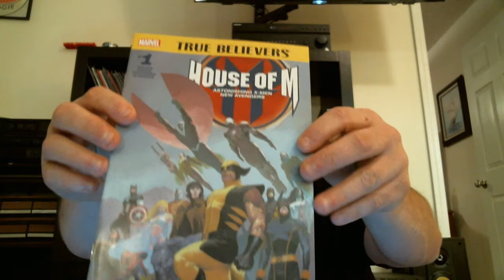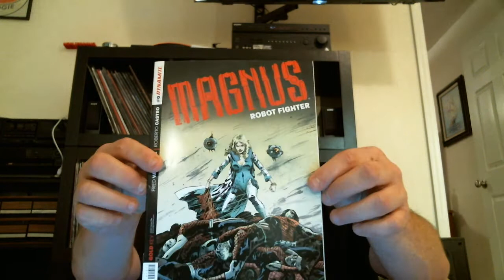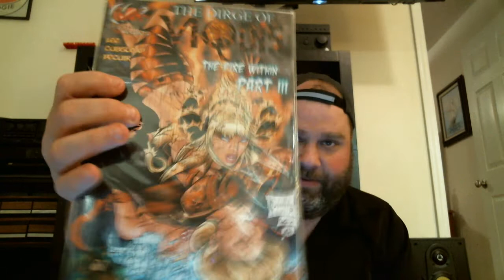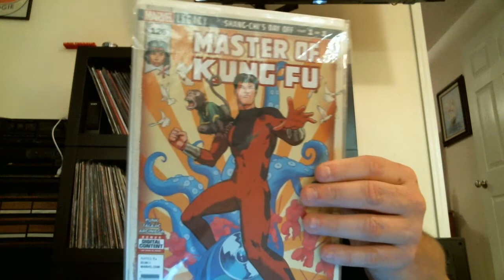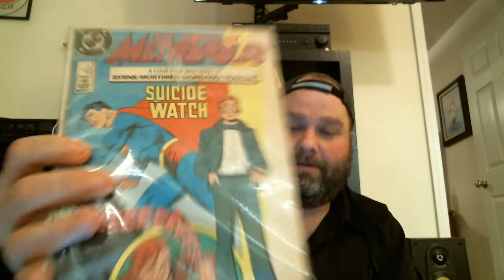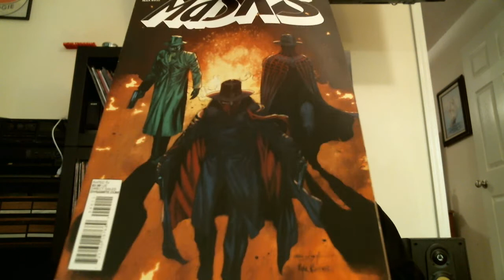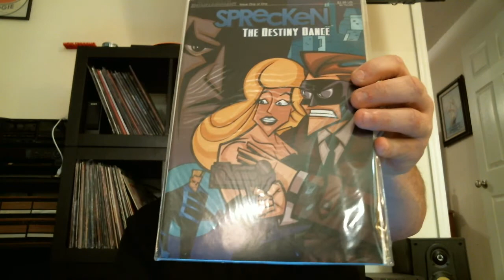Contest Winnings from Tomb of Comics!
A box load of awesome comics arrived from the Tomb.